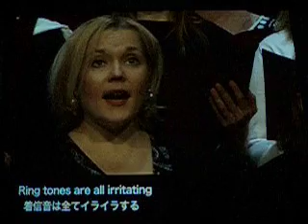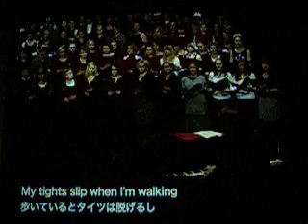Complaint Choir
Tellervo Kalleinen & Oliver Kochta-Kalleinen - Complaint Choir
@ TENT.Rotterdam gefilmd van projectie